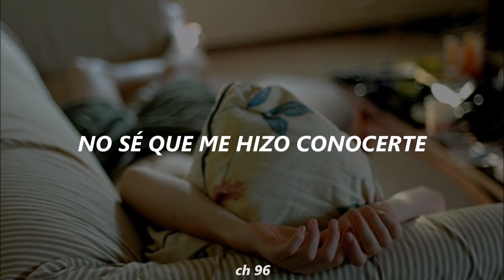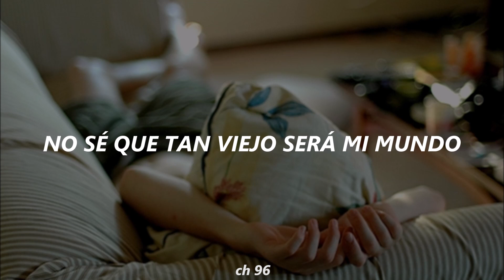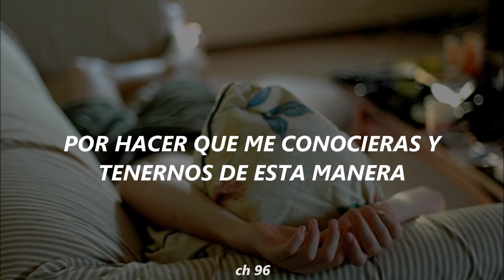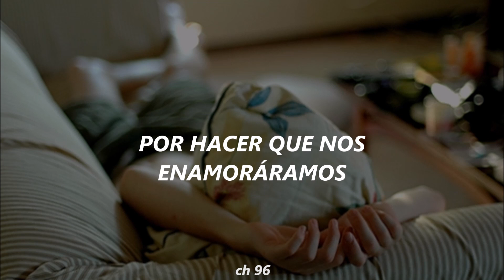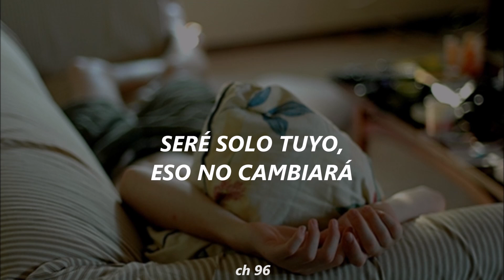TOMMY (ZaifahZon Story OST)「Sub.Español」Forever With Me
Subtitulos en ingles: Tahmnong